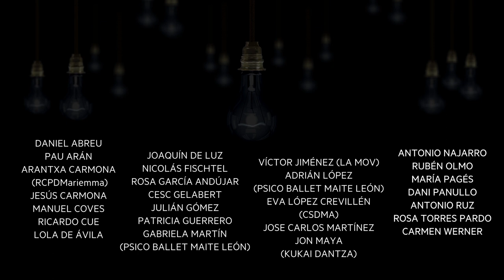DÍA INTERNACIONAL DE LA DANZA 2020 | Compañía Nacional de Danza de España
El sector de la danza se une para leer el mensaje del Día Internacional de la Danza y recordar que regresaremos a los teatros.
Música: Danza Española 2 de Enrique Granados, Oriental, interpretada para este vídeo por Rosa Torres Pardo.

La Compañía Nacional de Danza fue fundada en 1979 con el nombre de Ballet Clásico Nacional (Ballet Nacional Clásico) y tuvo como primer Director a Víctor Ullate. En febrero de 1983 se hizo cargo de la Dirección de los Ballets Nacionales Español y Clásico María de Ávila, quien puso especial énfasis en abrir las puertas a coreografías como las de George Balanchine y Anthony Tudor. Además, María de Ávila encargó coreografías a Ray Barra, bailarín y coreógrafo norteamericano residente en España, ofreciéndole posteriormente el cargo de Director estable que desempeñó hasta diciembre de 1990.
En diciembre de 1987 fue nombrada como Directora Artística del Ballet, Maya Plisétskaya, extraordinaria bailarina rusa. En junio de 1990 Nacho Duato es nombrado Director Artístico de la Compañía Nacional de Danza, cargo que ejerció durante veinte años, hasta julio de 2010. Su incorporación supuso un cambio innovador en la historia de la formación incluyéndose en el repertorio de la compañía nuevas coreografías originales, junto con otras de contrastada calidad.En agosto de 2010 Hervé Palito sucede a Duato como Director Artístico durante un año.En septiembre de 2011, José Carlos Martínez se incorpora como nuevo director de la Compañía Nacional de Danza, al frente de la cual permanece ocho años.
El 28 de marzo de 2019 el INAEM, dependiente del Ministerio de Cultura y Deporte, anuncia el nombramiento de Joaquín De Luz como nuevo director artístico de la formación. A partir de septiembre de 2019 De Luz toma posesión de su nuevo cargo.